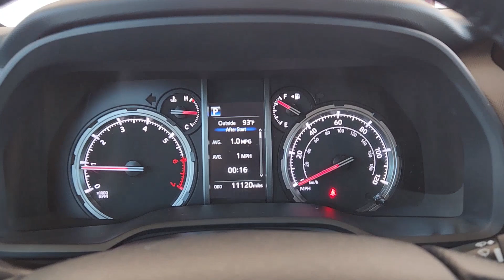2023 Toyota 4Runner TRD Off-Road Premium TX Denison, Durant, Sherman, Bonham, Gainesville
Pre-Owned 2023 Toyota 4Runner TRD Off-Road Premium available at Platinum Toyota located in 1920 N US Highway 75, Denison, TX, 75020. Servicing the Denison, Durant, Sherman, Bonham, Gainesville area.
Please mention the stock Y240305A when you contact the dealership for this vehicle.